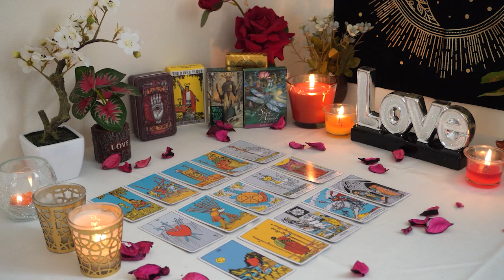CAPRICORN💘 They Want To Work it Out Together! Big Things Are Written in The Stars For You💖💫